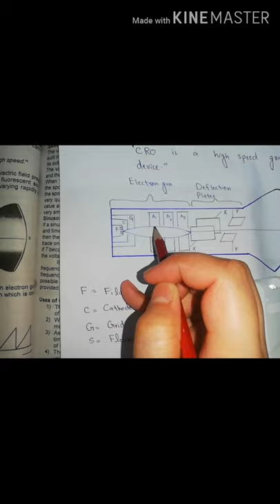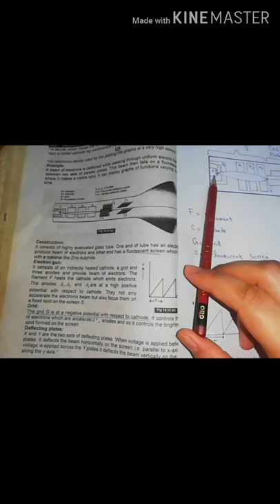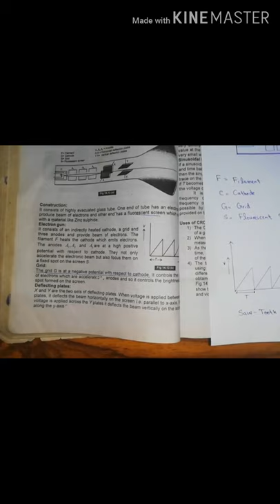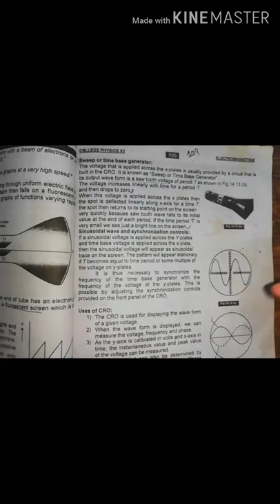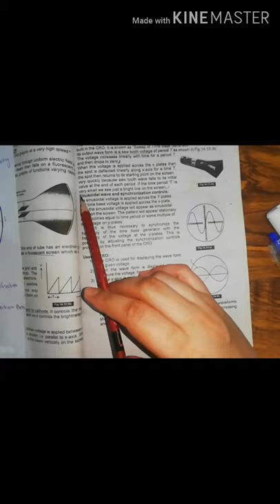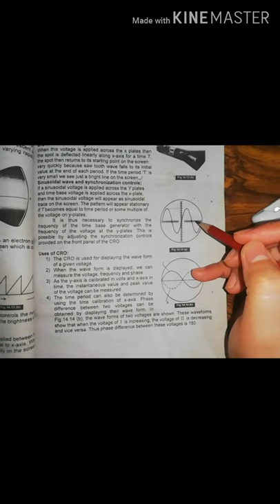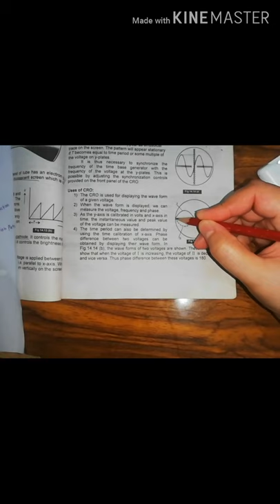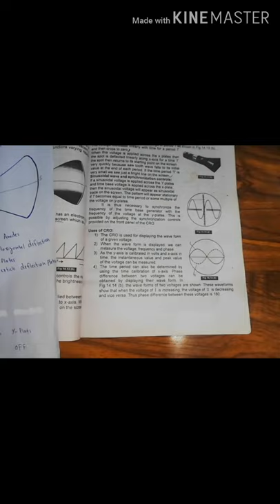Physics class 12|Ch#14 Electromagnetism|Cathode Ray Oscilloscope